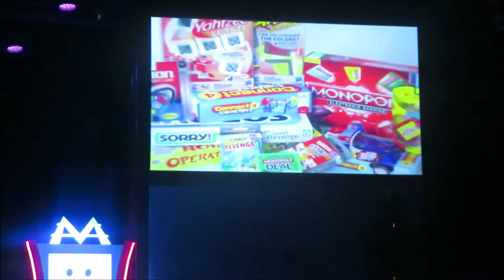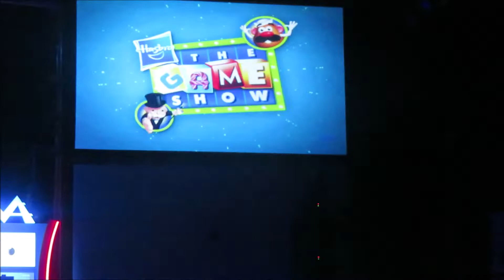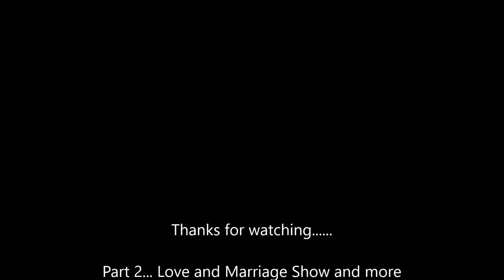Carnival Horizon Cruise Vlog: April 20, 2019: San Juan, Part One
Today we explore the beautiful city of San Juan, PR. once back on board my son made it on stage for the Hasbro the game show!

WANT TO SEND ME SOMETHING:
CRUISELADY2012
CALUMET CITY, IL 60409